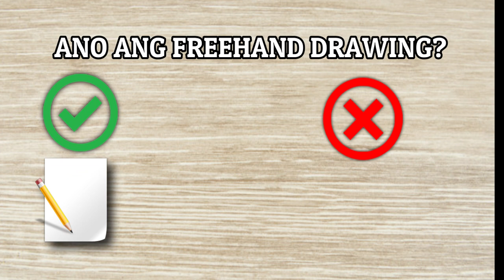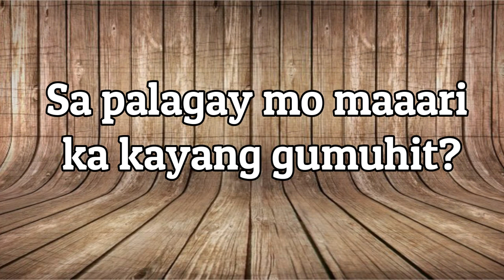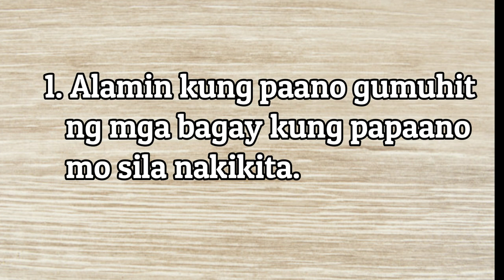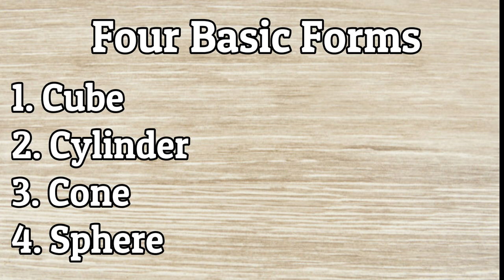HOW TO DRAW WHAT YOU SEE?- (STEP BY STEP FREEHAND DRAWING FOR BEGINNERS- PART 1)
Gusto mo bang gumuhit pero hindi mo alam kung papaano ka mag uumpisa?  Well ang channel na ito ay para sa iyo. Kung gusto mong matuto please subscribe, like  and click the like notification bell para maupdate ka sa mga bago kong videos ,at ishare mo ito sa mga kaibigan mo para matuto din sila.

HOW TO DRAW WHAT YOU SEE?
(Paano iguhit ang nakikita mo?)

TATLONG PANGUNAHING KAALAMAN SA PAGGUHIT
1. Alamin kung paano gumuhit ng mga bagay kung papaano mo sila nakikita.
2.     Obserbahan ang pangunahing istruktura ng isang bagay.
3.     Sanayin ang parehong mga kamay at mata.

BASIC STRUCTURES OF OBJECTS
        ( Four Geometric Solids)
1. cube
2. cylinder
3. cone
4. SPHERE